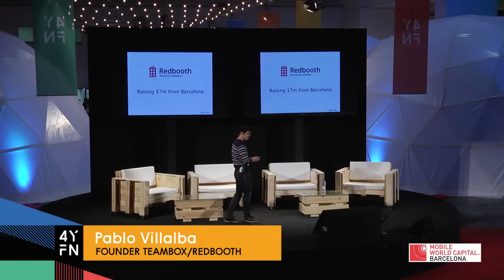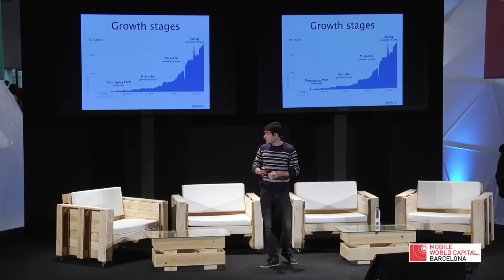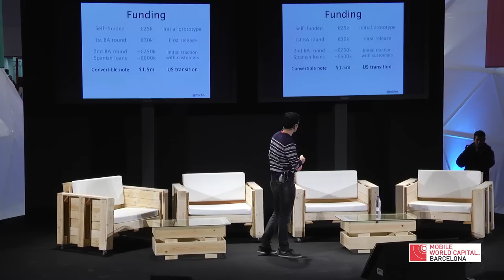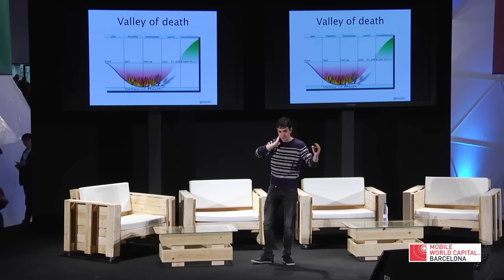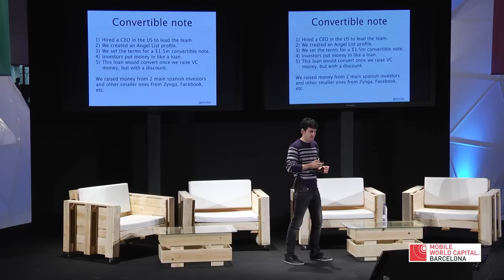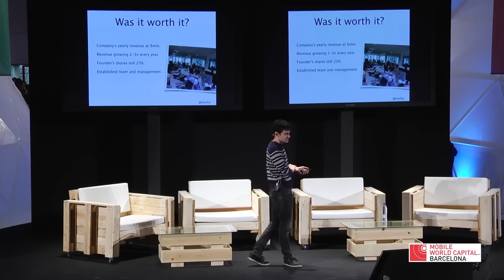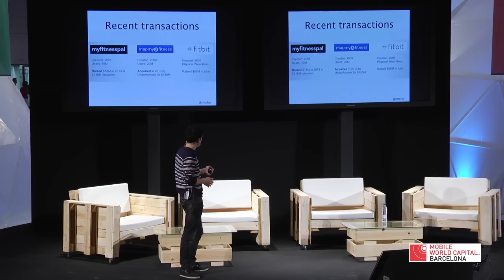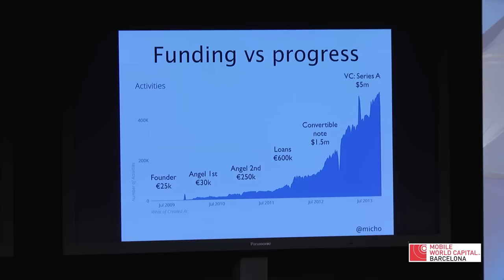Teambox story: Raising $7m from Barcelona to California by P. Villalba, Teambox - 4 Years From Now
Keynote "The Teambox story: Raising $7m from Barcelona to California " by Pablo Villalba founder Teambox and Redboothat at Agora stage. 4YFN is an event of Mobile World Capital Barcelona.